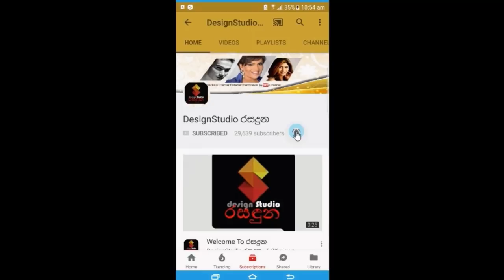සංගීතේ නිෂානි ටීචර් සහ තිසංක සර්ගේ විවාහ මංගල්‍යයේ නිළ ජායාරූප මෙන්න.Sangeethe Teledrama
MUA - Makeup | M Lanka Fernando 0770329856
Outfit By- HaNsani MaDushika - H&H Bridal Dresses- Bouquet - Jayani Flora